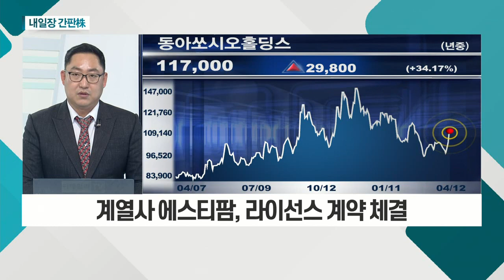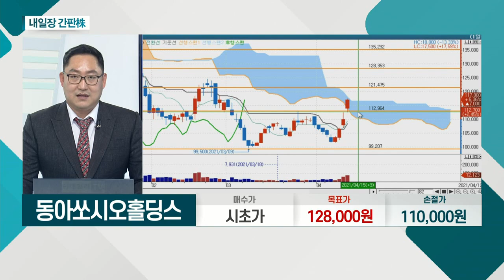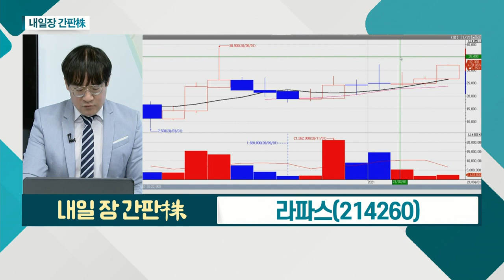동아쏘시오홀딩스, 라파스_내일장 간판주 (20210412)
동아쏘시오홀딩스(000640)
- 배당 확대 등 주주 친화 정책 강화
- 계열사 에스티팜, 라이선스 계약 체결
- 계열사 에스티팜, '5-Capping' 기술 유일 보유

라파스(214260)
- 패치형 마이크로니들 생산 업체
- 피부 장벽 내부 약물 전달 기술
- 마이크로니들 이용 치매 치료제 개발 중
- '아리셉트정' 국내 처방 1위
- 라파스-보경제약, '도네페질 패치제' 임상1상 승인